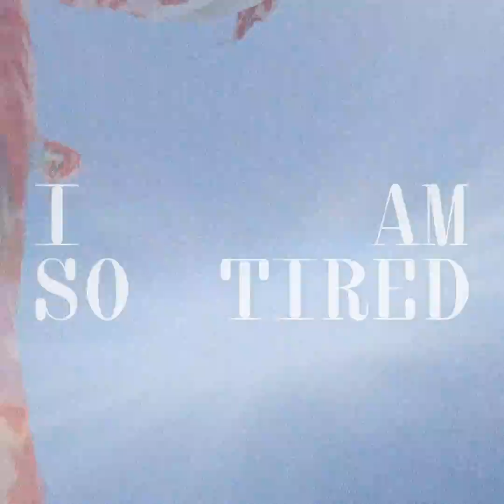ŽIVA - Bad Blood [Official video]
Music & lyrics: ŽIVA (Lucija Ivšić)
Song arrangement: Lucija Ivšić, Anja Tkalec
Production: Lucija Ivšić, Alone Architect
3D modeling and animation: Goran Nježić | @digital_trash_cat
3D scan: Lucija Ivšić

Mix: Alone Architect
Mastering: Elliot James Mulhern

ŽIVA (pronounced as zheva)
electronic + slavic-pop + darkwave + experimental

Lucija Ivšić, known for her role as the former frontwoman of the successful post-punk band Punčke, has redefined herself with her new bilingual music project, ŽIVA. Based in Melbourne, ŽIVA fearlessly combines elements of Slavic-pop, darkwave, and experimental electronica to create a unique sound. Drawing inspiration from her Slavic roots, her performative and audio-visual live music performances are very energetic, creating a dark and unforgettable experience for her audience. ŽIVA performs live with a minimal setup of a small audio interface, keyboard, microphone, and laptop, and has had several sold-out shows across Victoria and Europe. Her debut single, "Power," released in late 2021, received high praise from music critics across the Balkans and Australia. The follow-up single, "Dualism," further solidified ŽIVA's position as a rising star in the music industry, climbing up the international music charts. Her debut album ‘ŽIVA’ garnered over 75,000 streams worldwide in the first 4 weeks, earning acclaim from Croatian and Australian media. Lucija has won the "Best Electro&OFF" Artist of the Year award and was nominated for "Best Artist of The Year" by the Croatian Independent Music Journalist Society Rock&OFF in 2024. Lucija's music has been featured on KEXP Radio as "Song of the Day" and as the best album of the week on Brisbane's 4ZZZ. Her music is also continuously played on Area3000 radio, an electronic-focused station in Melbourne.